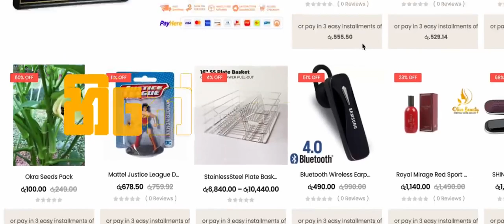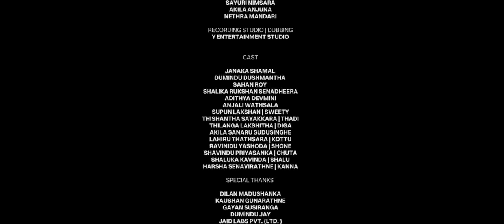podda official song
follow now